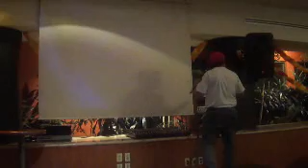la llamada de mi ex (cover)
fernando vazquez